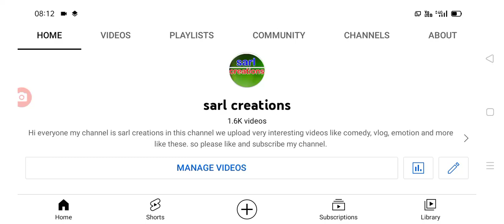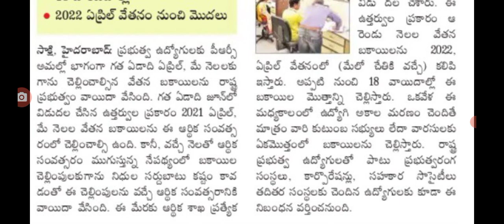ఉద్యోగులకు బకాయిల చెల్లింపు కు GO విడుదల Telangana employees pending amount details.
hello everyone today update is TS government latest update on PRC pending amount details .@sarlcreations